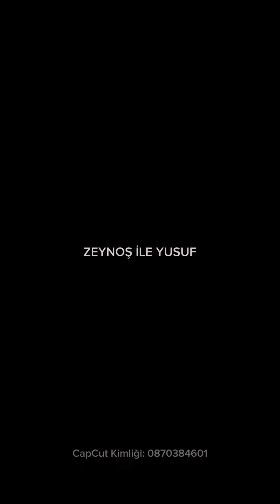Gerçek magnum ile Bim’deki çakma Magnum’u karşılaştırıyoruz 😱🍦magnum